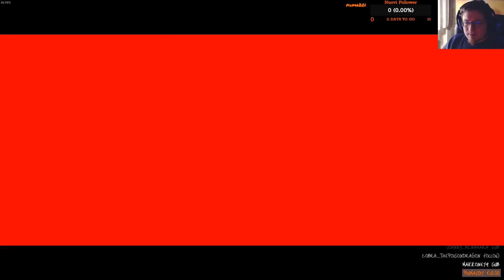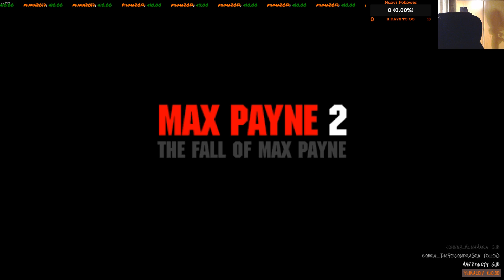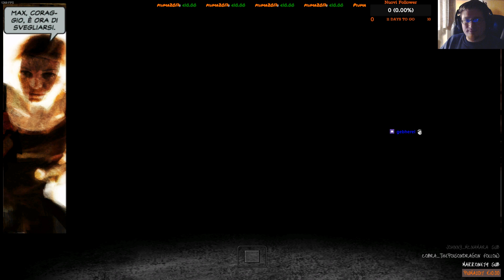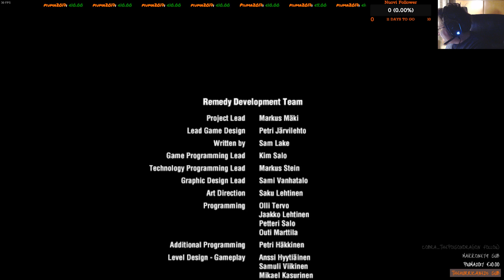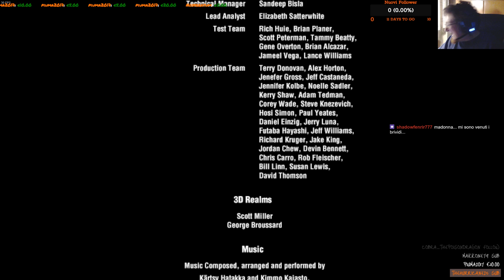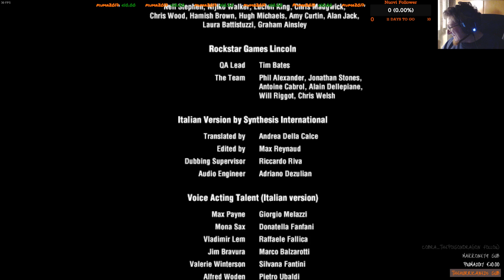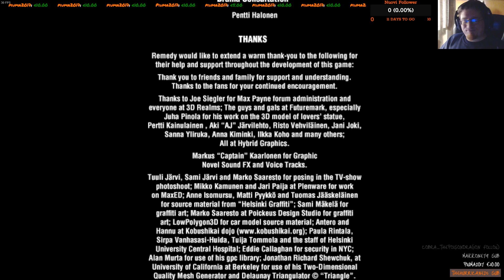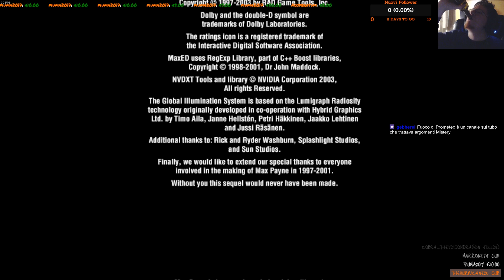Max Payne 2, FINALE, Gameplay - PC ITA 3